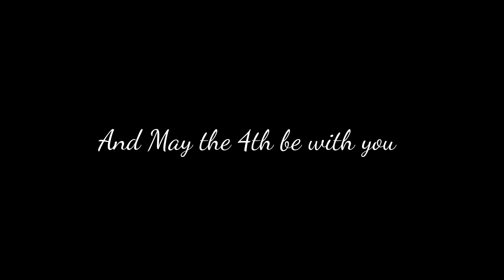Star Wars | Lean On Me (Happy Star Wars day!)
I wasn’t sure if I’d upload a video for Star Wars day or not but I usually do so I had to do something. I’ve had this song saved to use for a Star Wars video for awhile now and I thought it’d be perfect for Star Wars day, an emotional but beautiful video of some of the live action movie relationships. I really hope you all like it and May the 4th be with you! :)

Thanks! :)
-Ms. Skywalker

Song: Lean On Me cover( Epic Trailer Version) by J2 (feat. Sizzy
Locket)